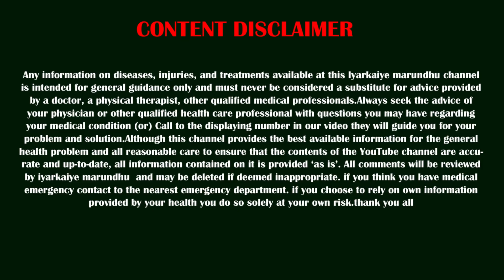உடலில் இருக்கிற கழிவுகளை நீக்க இது போன்று உணவுகளை சாப்பிடுங்க | Detox Treatment